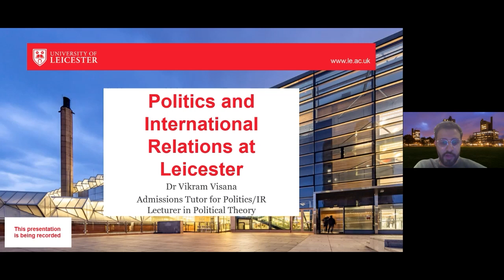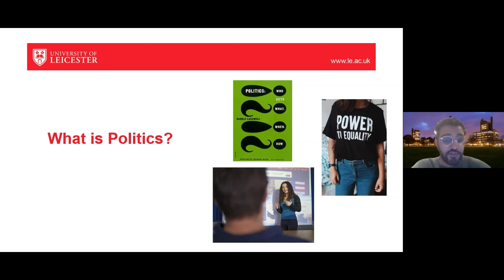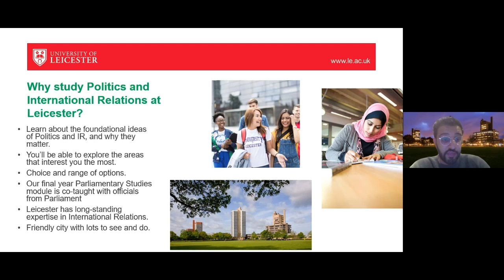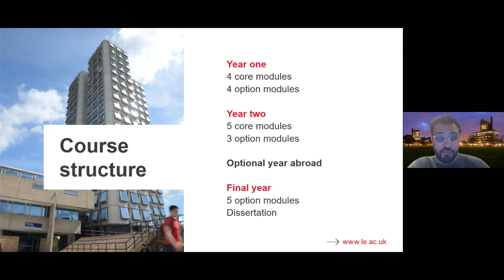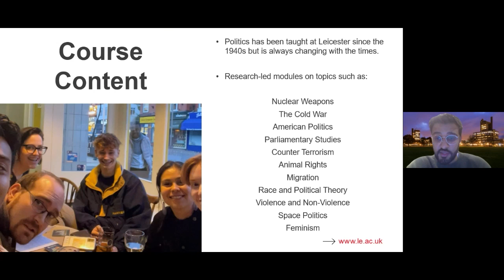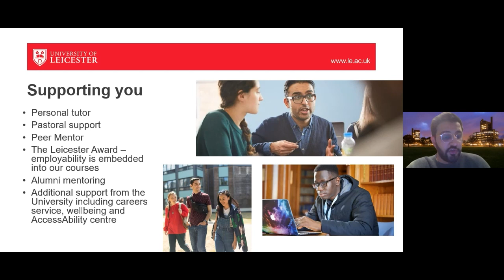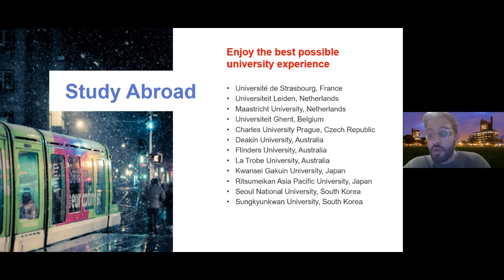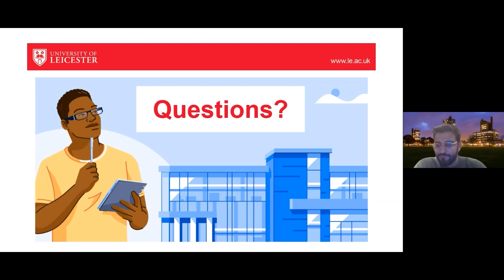Politics and International Relations at Leicester